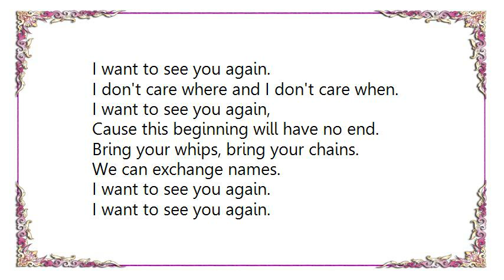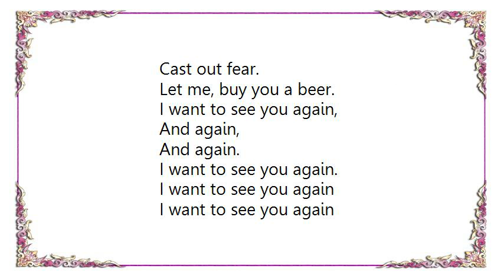Violent Femmes - I Wanna See You Again Lyrics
[Lyrics Violent Femmes - I Wanna See You Again]
I want to see you again.
I don't care where and I don't care when.
Cause this beginning will have no end.
Bring your whips, bring your chains.
We can exchange names.
I feel a feeling since I don't know when.
So you can know you have a friend.
You're so passive.
I'm filled with wrath.
We could take a bath.
Oh, there's talk of the lights on Broadway
And hearts intertwining high above,
And if frankly we'll see things my way,
We will climb the heights of love.
It doesn't matter where or when.
I'm just beginning to have no end.
Perfect love.
Cast out fear.
Let me, buy you a beer.
And again,
And again.